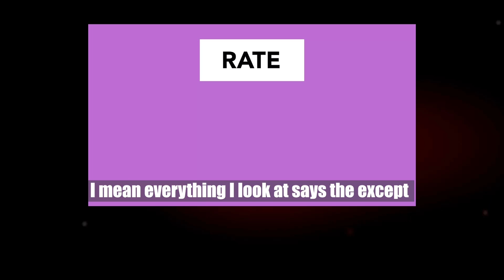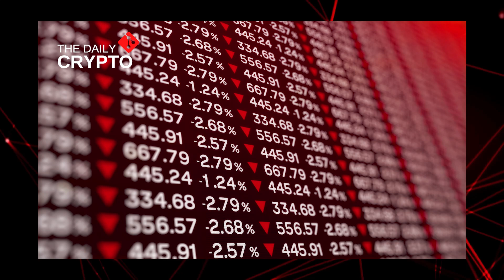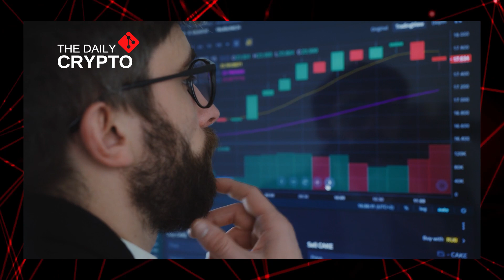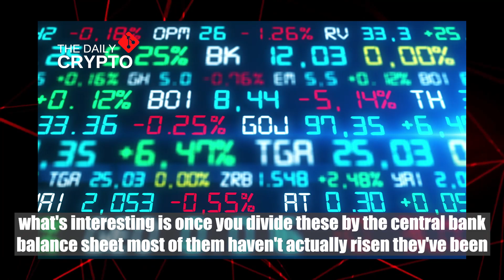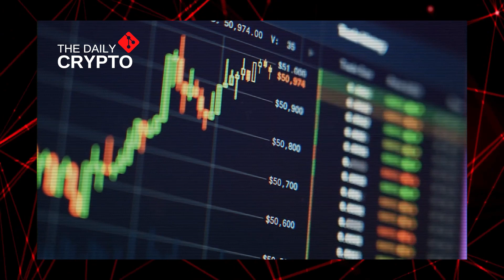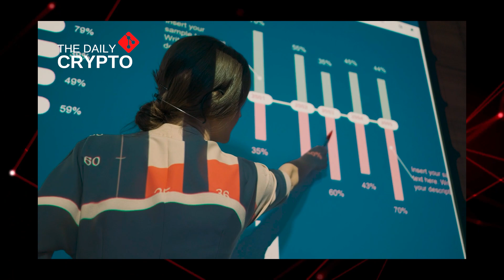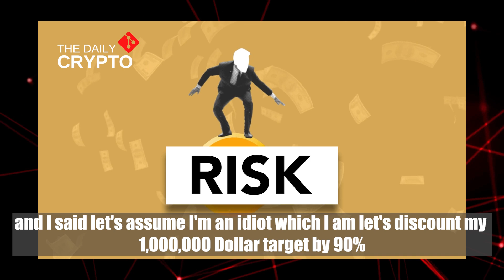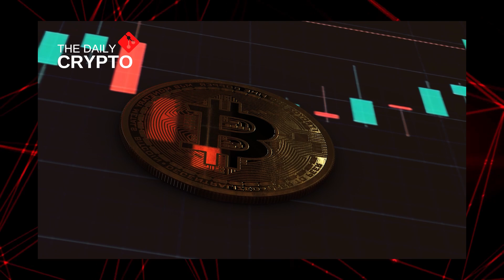"This is WHY you have to do it now!" | Raoul Pal Crypto Update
In this video Raoul Pal explains what's happening with the Crypto Markets and how this is not a Crypto event, but the prices are a reflex of what's happening in the macroeconomic space. And also this is WHY you have to buy crypto now and why he's going long.

If you are looking for a Raoul Pal Crypto Update, this is it!

On Raoul Pal's latest video on Crypto he talks about what's happening to Bitcoin, Ethereum and the Crypto Market in general and what you should or should not do now! That Includes NFTs and Tokenization!

These are the latest crypto news and crypto update by Raoul Pal on Youtube!

Raoul Pal is a well-known Crypto Enthusiast, Business Cycle Economist, Investment Strategist and Economian Historian. Founder of Real Vision and Real Vision Crypto, he has been a huge reference in the space with his macro framework, thoughts and predictions.